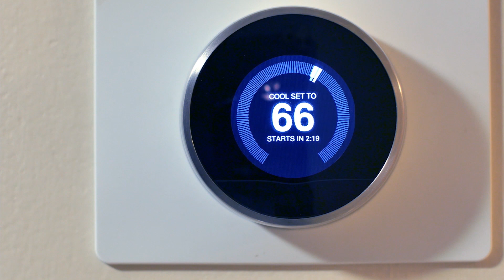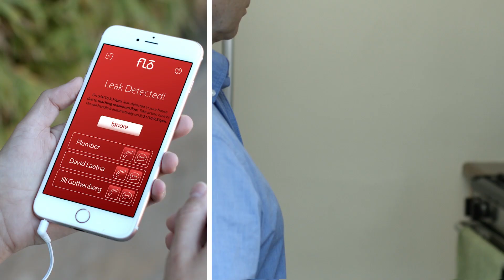Meet Flo by Moen: The Proactive Water Control System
Flo is a first of its kind water monitoring and control system for the home that detects micro-leaks and other vulnerabilities anywhere in your home's water supply, preventing costly damage by giving you the ability to shut-off water remotely.

Our mission is to prevent loss - one drip at a time.